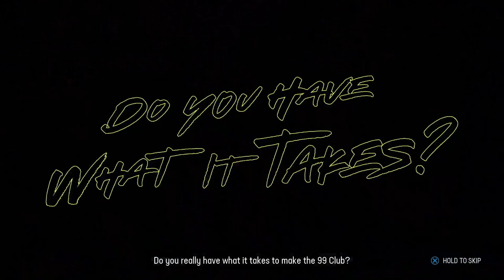MADDEN 23 Face of the Franchise - The Story of Bobby WoMack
MADDEN FACE OF THE FRANCHISE IS SO DOPE THIS YEAR. THIS IS THE STORY OF BOBBY WOMACK THE WR THATS 6'3 AND 220. HE HAS BEEN GIVING ANOTHER CHANCE THIS YEAR!!! MAKE SURE YOU COME CHECK HIM OUT! LETS SEE IF WE CAN BUILD HIM UP TO A 99 AND ALSO WIN HIM A RING.